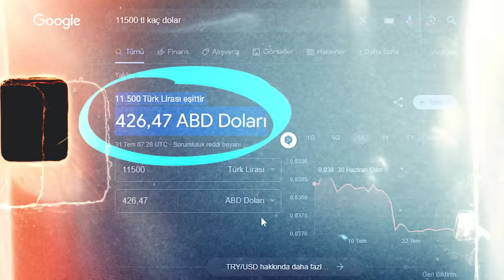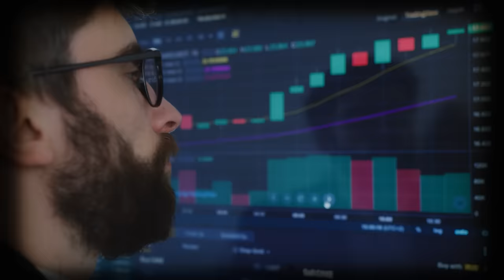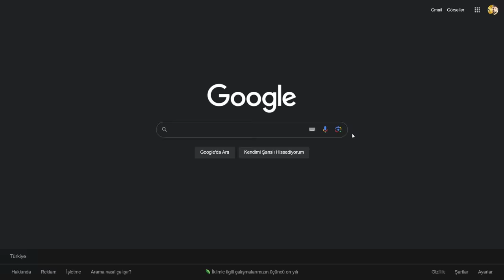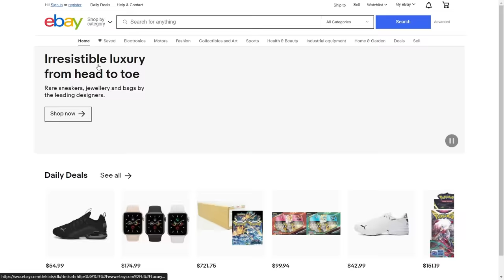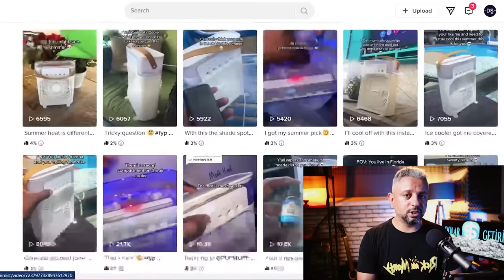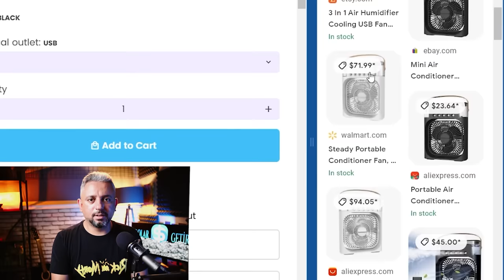SIFIR TECRÜBE ile GÜNLÜK 100 Dolar Kazanma Yolu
Bu videoda sana internetten günlük 100 dolar yani 2700TL para kazanabileceğin bir yöntemi anlattım. Çünkü eğer ayda 500 dolar kazanırsan ne yazık ki artık ülkenin yarısından daha zengin sayılıyorsun.

💲ABD'de şirket kurup orada açtığım banka hesabı sayesinde havale ücreti, komisyon, kur makasları gibi masraflardan nasıl kurtulduğumu öğrenmek için izle👇